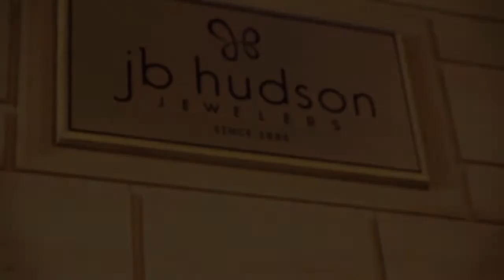NSCtv: February 21, 2014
The Herb Brooks Foundation hosts an Olympic-themed fundraising event and short track speed skating at the Schwan Super Rink.